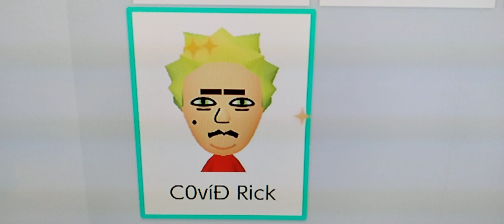presenting Covid Rick!